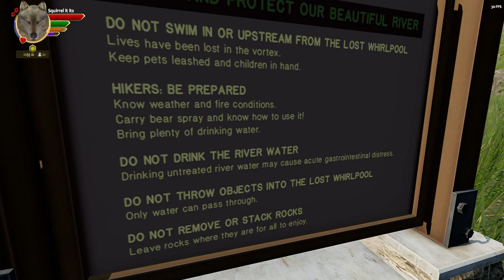WQ3 LR Squirrel + Windstorm27F #39 Moving pups, reaffirming territory